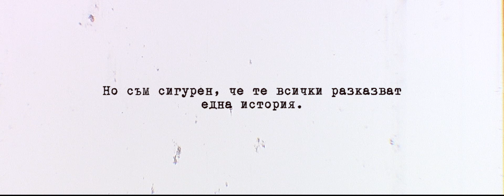Тази история е за теб.